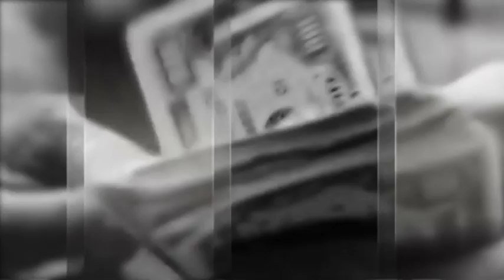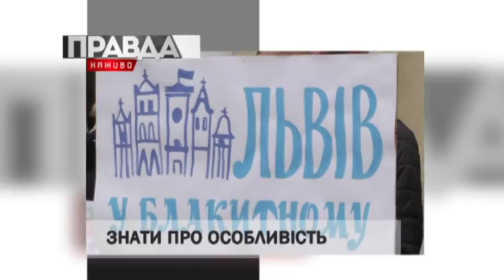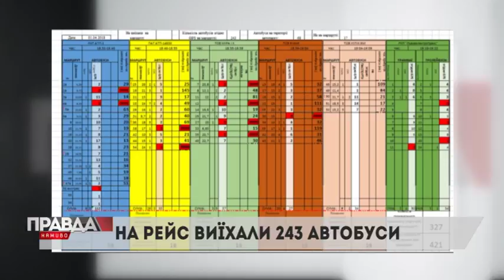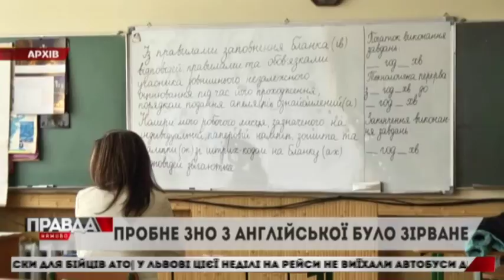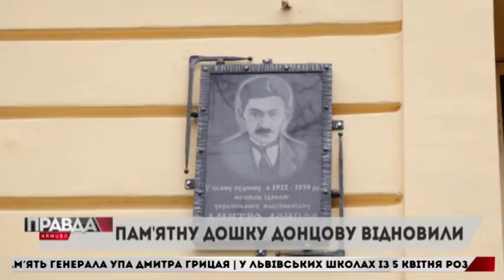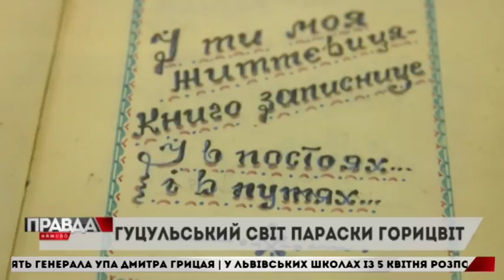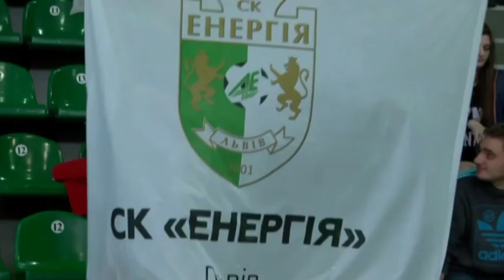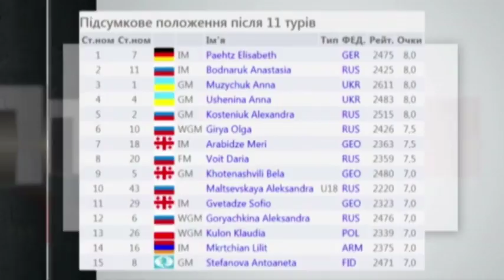Випуск Правда наживо за 2 квітня 2018 року